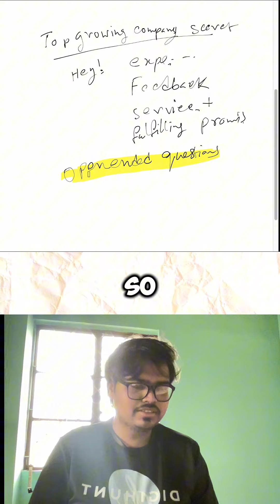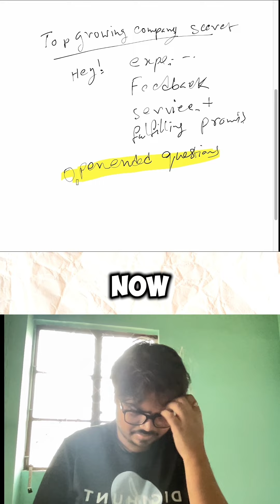Top Growing Consumer Company Secret